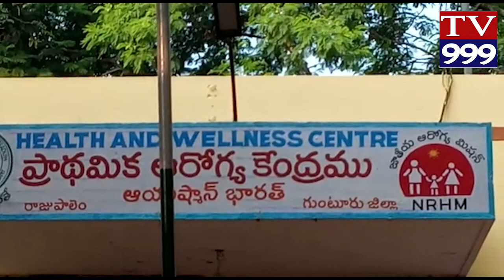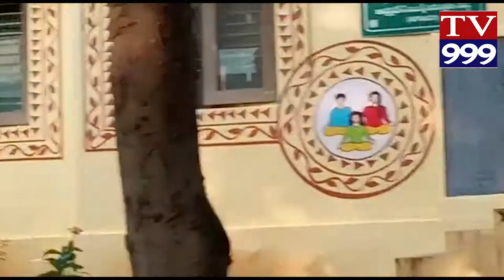RAJUPALEM PRADHAMIKHA AROGYAKENDRAM LO KARUYINA SIBBANDHI TV999 NEWS